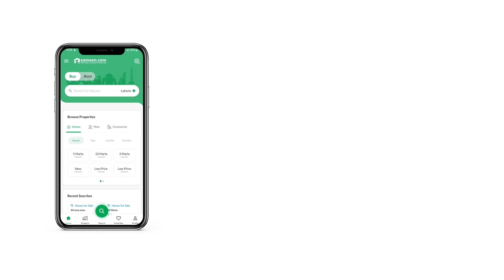10 MARLA RESIDENTIAL PLOT FOR SALE IN DHA ISLAMABAD